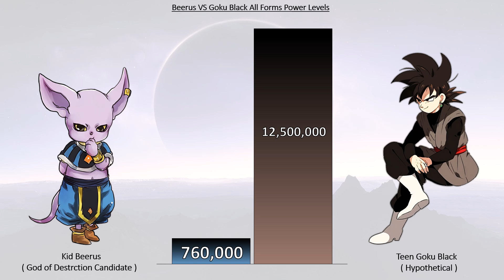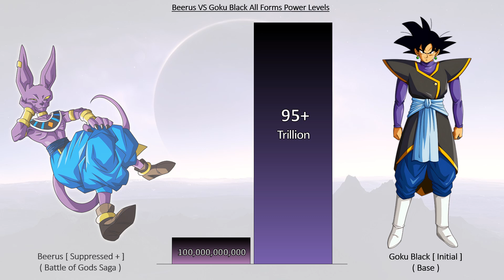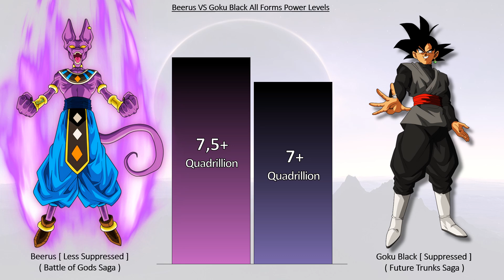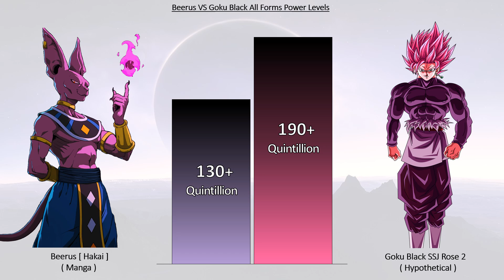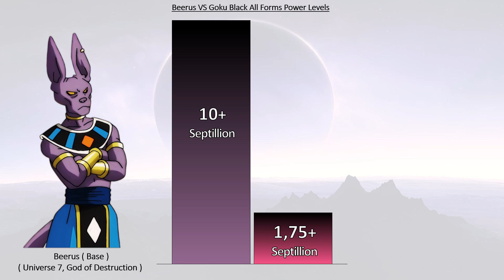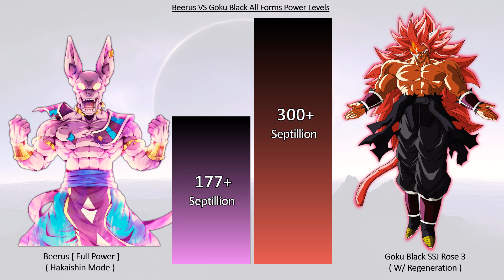Beerus VS Goku Black All Forms Power Levels ( Over the Years )